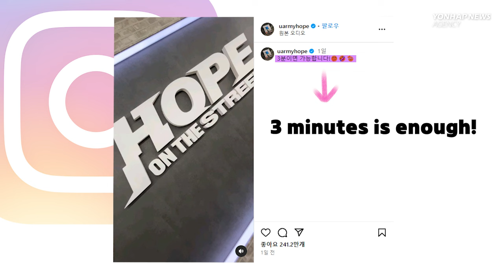BTS j-hope visits pop-up store in military uniform